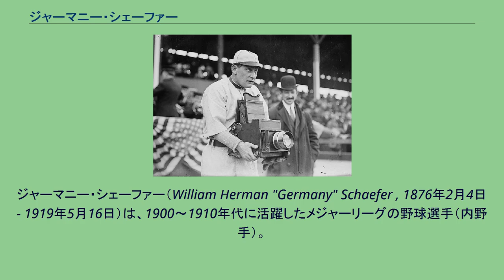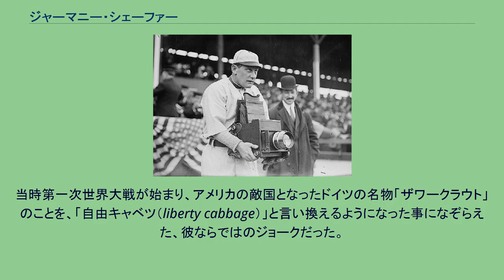ジャーマニー・シェーファー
ジャーマニー・シェーファー（William Herman "Germany" Schaefer , 1876年2月4日 - 1919年5月16日）は、1900～1910年代に活躍したメジャーリーグの野球選手（内野手）。
アメリカ合衆国イリノイ州シカゴ生まれ。
右投右打。
ニックネームは"Liberty"（リバティ）。
タイ・カッブのチームメイトだった二塁手で、持ち前のショーマンシップで数々の逸話を残した。
1876年、シカゴでドイツ移民の両親の間に生まれる。
18歳の頃にはその機敏さと守備力が目を引くようになっていた。
シカゴのセミプロのチームで数年過ごした後、1898年にサウスダコタのスーフォールズというセミプロ球団と契約、そこで内野手として目を見張る活躍をしたことで、1901年にウェスタンリーグのセントポール球団に昇格した。
同年のシーズン終盤になってシカゴ・オーファンズ（翌1902年からシカゴ・カブス）と契約し、メジャーにデビューしたのは10月に入ってからだった。
翌1902年はカブスで三塁を守ったが打率.196と打つ方がさっぱりで、シーズン途中にセントポールに送り返されることになる。
1903年の丸1年をセントポールで過ごした後、1904年にはシアトル、ミルウォーキーとチームを移りながらその守備力を磨いていった。
1905年、既に29歳になっていたシェーファーは、当時弱かった二遊間の補強に躍起になっていたデトロイト・タイガースに入団。
シェーファーはすぐにチームに溶け込み、特に同じシカゴの出身だったチャーリー・オレアリーとは、フィールドの内外でいつもおどけた軽妙なやり取りをするほどの仲になった。
シェーファーは正二塁手として151試合に出場し、打率は.244だったが、守備ではリーグ最多の刺殺数と.955の守備率を記録した。
この頃からシェーファーは持ち前のショーマンシップを発揮し、観客を喜ばせる派手なパフォーマンスを見せるようになる。
予告ホームラン シェーファーは現役通算で、ランニングホームランを含め9本しか本塁打を記録していない非力な打者だった。
だがそのうちの1本は、1906年6月24日の対ホワイトソックス戦で、派手なパフォーマンスとともに見せた「予告ホームラン」だった。
この試合、タイガースが1点差を追いかけ9回の2アウトで走者が一人出たところで、シェーファーが代打で登場する。
シェーファーは生まれ故郷シカゴの観客に向けて大見得を切った。
打席に入ったシェーファーは、ホワイトソックスの投手ドク・ホワイトの初球を叩くと、打球は彼の口約通りレフトの観客席へ消えていった。
ベースを一周する間、シェーファーは競馬を真似て「シェーファー半馬身リード!」と実況を入れながら、一塁から本塁まで全ての塁に滑り込み、最後に本塁にフックスライドで滑り込んだ後、立ち上がり帽子を取って観客にお辞儀をした。
「それでは皆様、本日午後のパフォーマンスはこれにて終了。皆様のご配慮に感謝いたします」。
シェーファーの派手な予告本塁打は翌日の新聞に一斉に書きたてられた。
フィラデルフィア・アスレチックスと対戦した別の試合では、シェーファーはアスレチックスのエースだったルーブ・ワッデルから、コロンビア・パークの場外に消える大きな本塁打を放った。
この時はバットを持ったまま走り、ベースを踏むごとにバットを銃のように構え、ワッデルを撃つ真似をしながらベースを廻ったという。
ワールドシリーズでの隠し球 シェーファーの突飛なパフォーマンスはこれだけにとどまらなかった。
雨がずっと降り続く中で行われていたある試合では、ゴム長靴にレインコート姿で登場し、打席に立とうとして退場処分になった。
また別の試合では付け髭（口髭）をつけて打席に立とうとし、やはり退場になった。
1907年にシェーファーはタイガースのキャプテンに指名された。
これはシェーファーが派手なパフォーマンスと裏腹に、ゲームではその「抜け目のなさ」を見せていたこと、またシェーファーと同じ年に入団したタイ・カッブの数少ない友人だったことなどが理由だった。
シェーファーは毎年堅実な守備を見せ、タイガースは同年のアメリカンリーグ優勝を飾った。
タイガースは190...